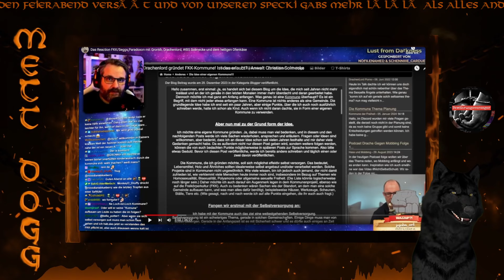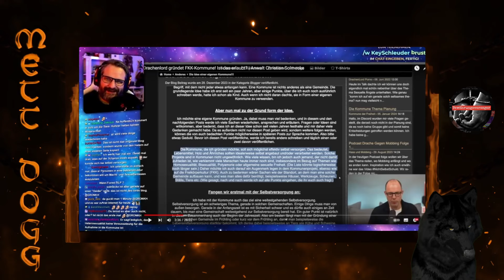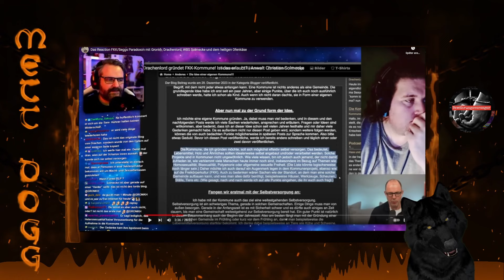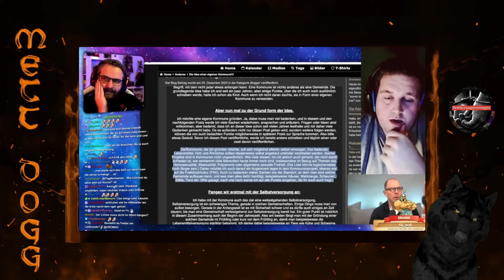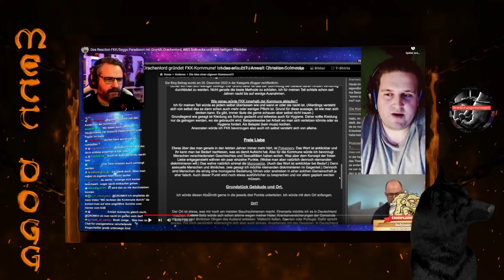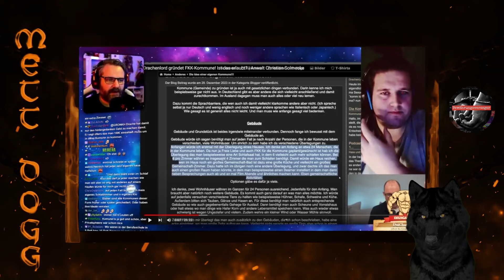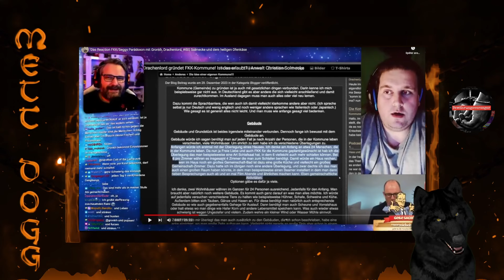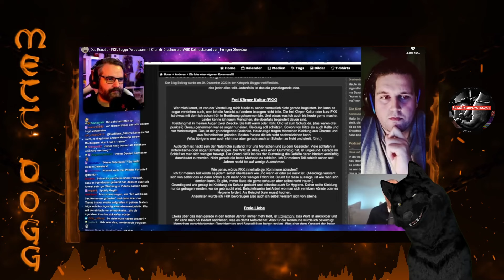Drachenlord - Gronkh vs. Raini feat. Bewährungsversager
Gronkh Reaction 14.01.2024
Bewährungsversager: